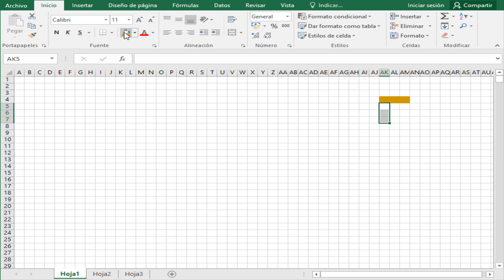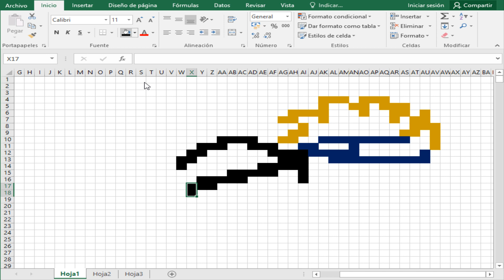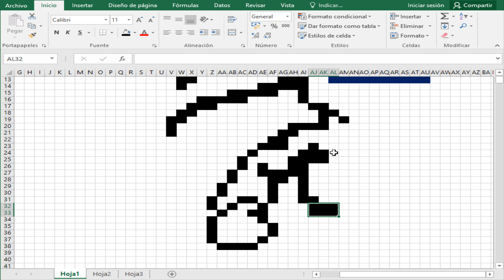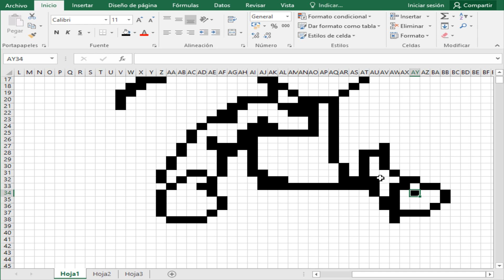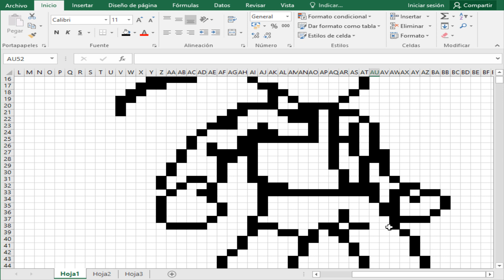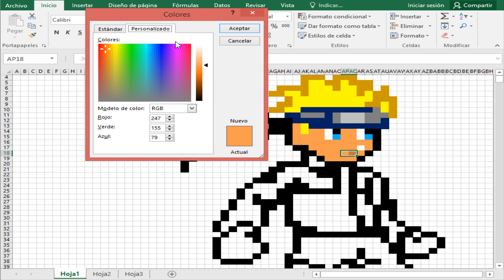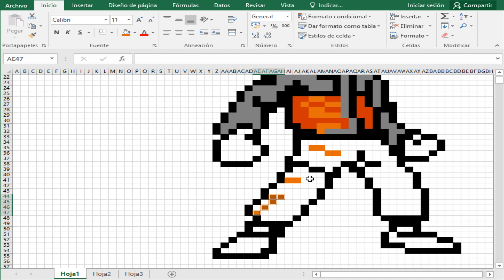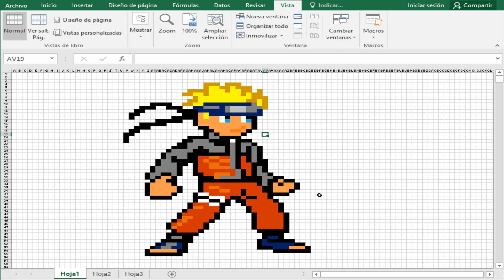Como dibujar a Naruto | Para Minecraft | Pixel Art | 8 Bits